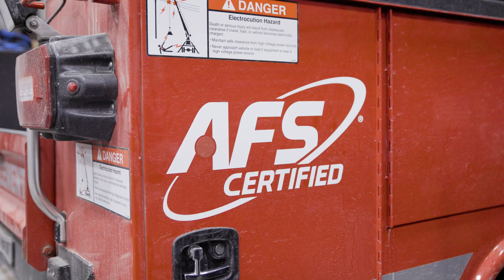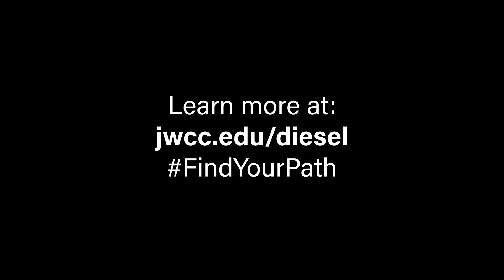What is Diesel Technology?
If you're interested in a rewarding career field, consider diesel technology. At John Wood Community College, we're fortunate to be located in one of the largest trucking and agriculture hubs, which allows us to stay on the forefront of the industry. Our diesel technology program is driven by the needs of the employers in our area, which means you'll be learning the skills that are most in demand. As you'll see in this video, our program prepares students for the modern diesel industry, which is highly technical and computer-driven. You'll learn to diagnose and repair complex equipment and help farmers and companies keep their equipment running efficiently.

If you're ready to take the first step in a rewarding career, learn more about our diesel technology program at jwcc.edu/diesel